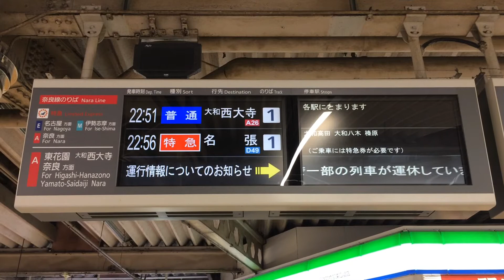【遅れ表示】近鉄鶴橋駅 発車案内ディスプレイ(発車標) 2018年台風12号 その6